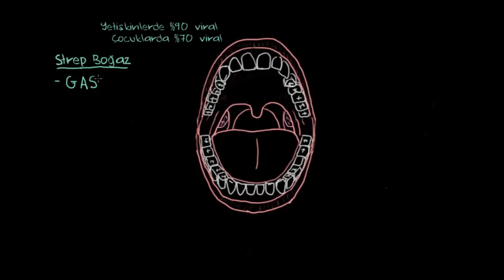Tonsillofarenjit - Komplikasyonları, Tanısı ve Tedavisi (Fen Bilimleri) (Sağlık ve Tıp)